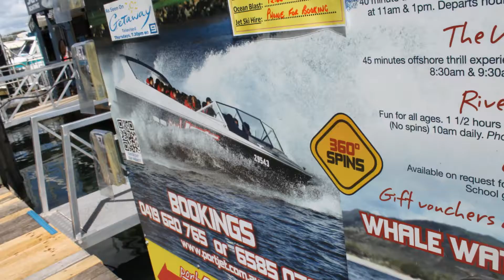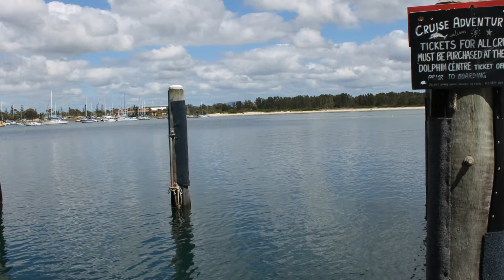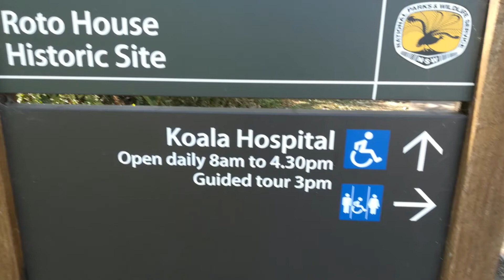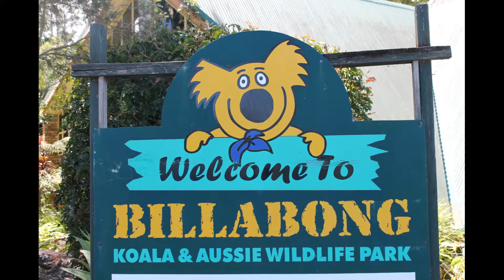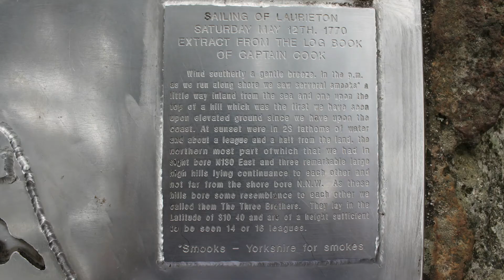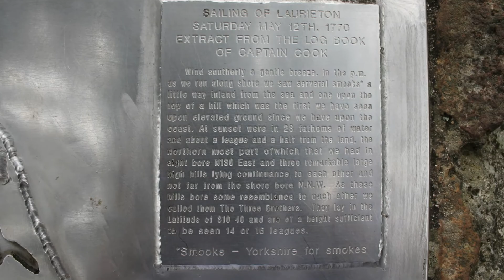Port Macquarie - River cruise, Koala Hospital, Billabong and Laurieton NB Lookout/Angel Snowbird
Australia Holiday
Hello friends I'm Angel Snowbird
Most of my videos is about travel adventures, keeping the memories we can not hold on but somehow have the satisfaction being able to see beautiful scenery full of wonder and beyond description. Winter in northern Europe is long, like a moving birds sometimes we spread our wings and fly away to see sunshine on the dark winter days.
1. Hastings River in Port Macquarie -  Enjoy a two hour cruise  relax and unwind, explore the tranquil waters in Port Macquarie. Nature will entertain with dolphin spotting and more.
2 Koala Hospital - Small, indoor-outdoor koala rehabilitation center with a gift shop, open to the public for tours. "The Port Macquarie Koala Hospital was established in 1973 and is a licensed wildlife rehabilitation facility. The Hospital is a popular tourist attraction which welcomes thousands of national and international visitors every year. Admission is free. The Hospital is also a scientific research, training and education centre."
3.Billabong Zoo - " Billabong Zoo: Koala & Wildlife park is a 10-acre wildlife park and koala breeding center located in Port Macquarie, New South Wales, Australia. It was opened in 1989, and features a wide variety of Australian and exotic animals. It is known worldwide as a breeding centre for koalas".
 4. Laurieton  North Brother lookout  offers some of the most accessible, panoramic views on the east coast of Australia. Situated in the Dooragan National Park.